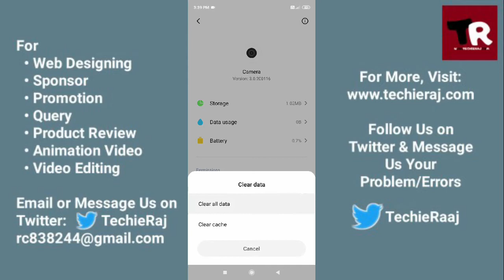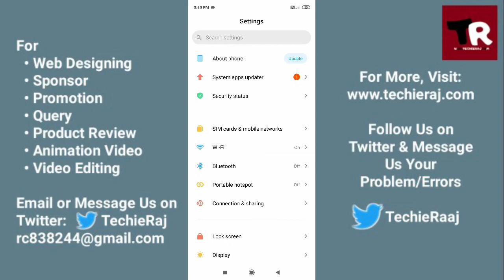Redmi Note 7S Camera Black Screen Problem Solved